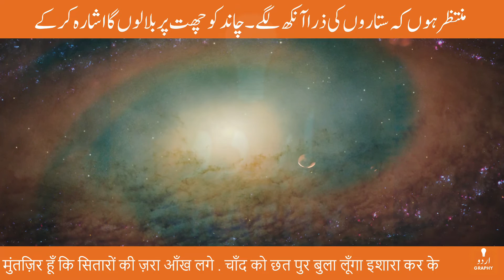Teri Har Baat Mohabbat Mein Gawara Karke | Rahat Indori Best Shayari | Voice by Tausif | Urdugraphy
تیری ہر بات محبت میں گوارا کر کے
तेरी हर बात मोहब्बत में गवारा कर के
Poet: Rahat Indori | راحت اندوری | राहत इंदौरी

تیری ہر بات محبت میں گوارا کر کے ۔ دل کے بازار میں بیٹھے ہیں خسارہ کر کے

آتے جاتے ہیں کئی رنگ مرے چہرے پر ۔ لوگ لیتے ہیں مزا ذکر تمہارا کر کے

ایک چنگاری نظر آئی تھی بستی میں اسے ۔ وہ الگ ہٹ گیا آندھی کو اشارہ کر کے

آسمانوں کی طرف پھینک دیا ہے میں نے ۔ چند مٹی کے چراغوں کو ستارہ کر کے

میں وہ دریا ہوں کہ ہر بوند بھنور ہے جس کی ۔ تم نے اچھا ہی کیا مجھ سے کنارہ کر کے

منتظر ہوں کہ ستاروں کی ذرا آنکھ لگے ۔ چاند کو چھت پر بلا لوں گا اشارہ کر کے

तेरी हर बात मोहब्बत में गवारा कर के . दिल के बाज़ार में बैठे हैं ख़सारा कर के

आते जाते हैं कई रंग मिरे चेहरे पर . लोग लेते हैं मज़ा ज़िक्र तुम्हारा कर के

एक चिंगारी नज़र आई थी बस्ती में उसे . वो अलग हट गया आँधी को इशारा कर के

आसमानों की तरफ़ फेंक दिया है मैं ने . चंद मिट्टी के चराग़ों को सितारा कर के

मैं वो दरिया हूँ कि हर बूँद भँवर है जिस की . तुम ने अच्छा ही किया मुझ से किनारा कर के

मुंतज़िर हूँ कि सितारों की ज़रा आँख लगे . चाँद को छत पुर बुला लूँगा इशारा कर के